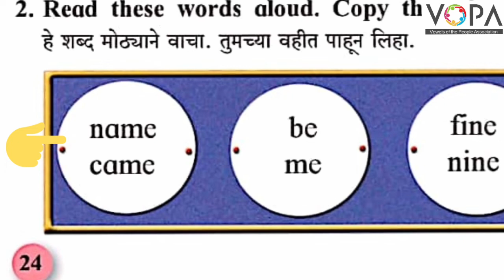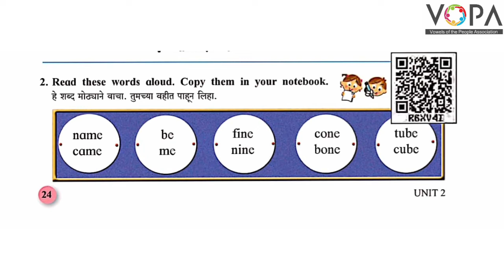3rd | English | Page No. 24 | Apple and banana | V2 | VSchool